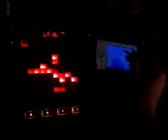Sound Manipulations .sunvox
Using kp3 sampler/fx w/ .sunvox synth program
Funny how hours of messing about endsup in something most don't even pay half a second to. Hahaha